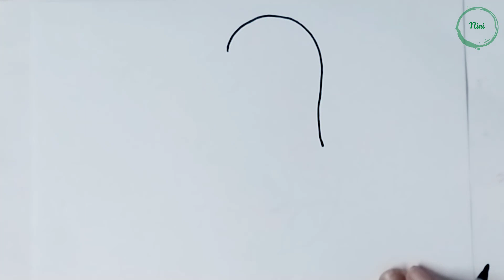Vẽ Tranh Cùng Bé Chú Khủng Long - Painting With Baby Dinosaur -Tập 55| Nini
Kênh Nini sẽ hướng dẫn các em tô màu tranh cát, ghép hình lego, tô màu quả trứng, tô màu tranh đính đá, tô màu slime, tranh cạo ma thuật,... và nhiều đồ chơi hấp dẫn, các em đăng ký kênh và cùng theo dõi kênh nhé!
Nini channel will guide children to color sand pictures, lego jigsaw puzzles, egg coloring, stone painting, slime coloring, magic scraping pictures,... and many interesting toys, please register channel and follow the channel!

Địa Chỉ: 118-120, Đường B2, Phường An Lợi Đông, Thành phố Thủ Đức, Thành phố Hồ Chí Minh, Việt Nam
Bản quyền thuộc về CÔNG TY TNHH SKY ADS